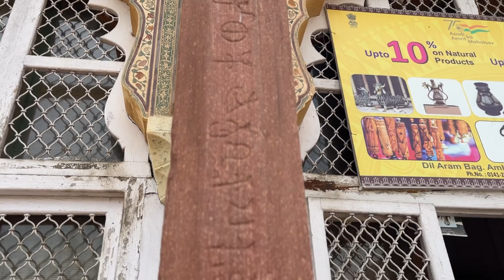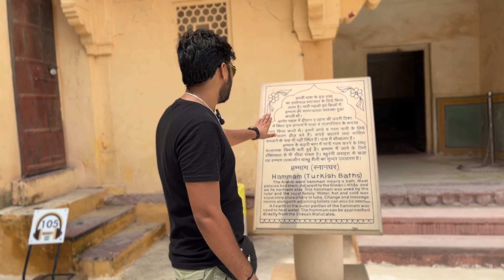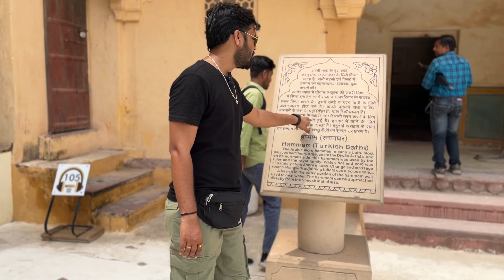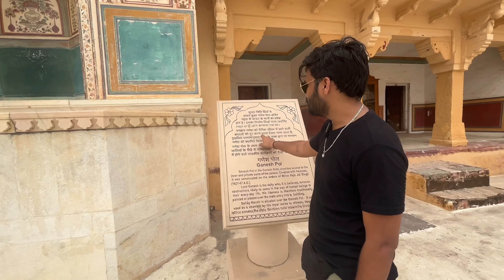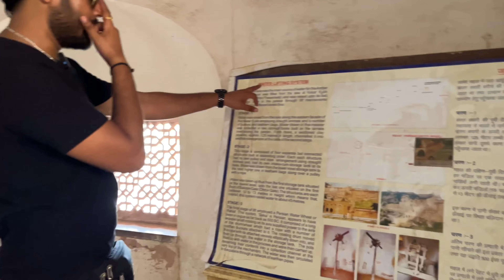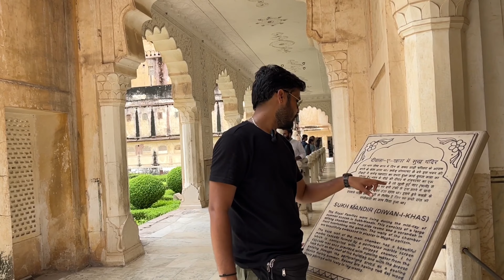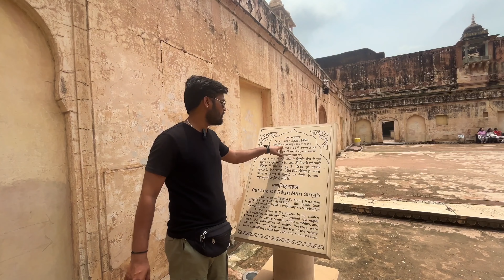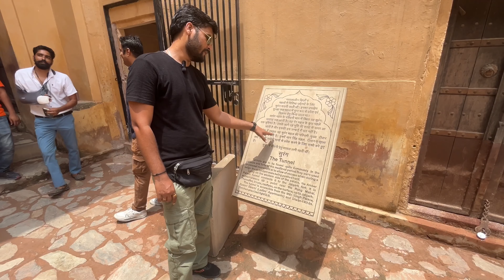Amber fort Jaipur history in Hindi | आमेर किले का इतिहास | Amber fort Pinkcity | Full Tour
Explore the magnificent Amber Fort in Jaipur! Discover the rich history and stunning architecture of this UNESCO World Heritage Site, built in by Raja Man Singh I. Marvel at the intricate carvings, beautiful courtyards, and breathtaking views of Maota Lake. Don't miss the Sheesh Mahal (Mirror Palace), with its exquisite mirror work and frescoes. Experience an unforgettable elephant ride to the fort's entrance and enjoy the spectacular sound and light show that brings the fort's history to life. Join us on this incredible journey through one of Jaipur's top tourist attractions!